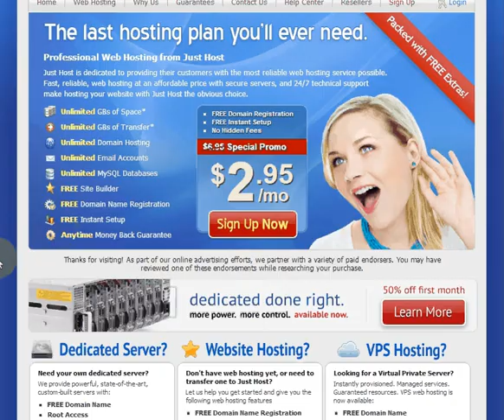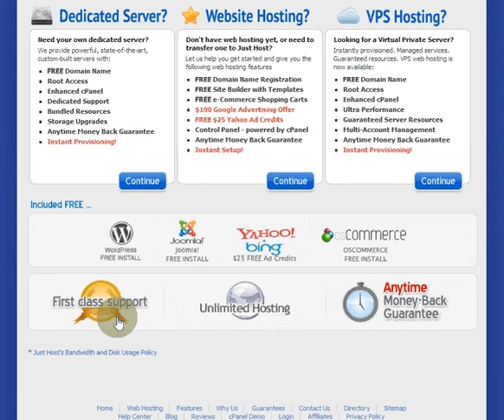Review of JustHost Which Offers Reliable Hosting for Your Domain Name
I've been using it to host both my MrTech.ca and MrBargain.ca website for many happy years. They have above average technical support and you won't find a better deal with a great support team anywhere else.